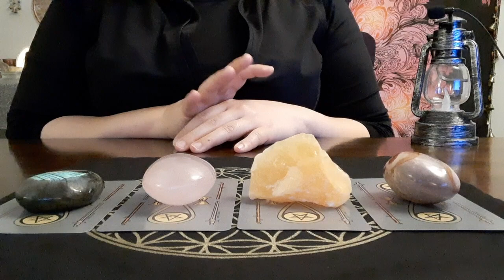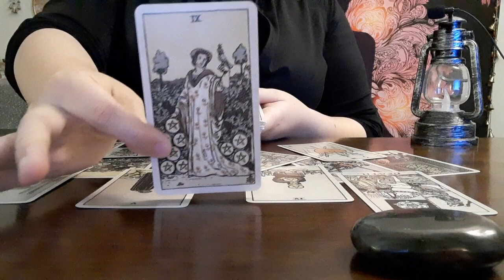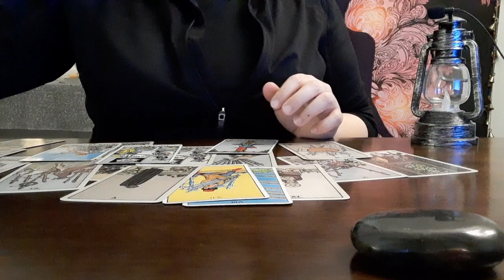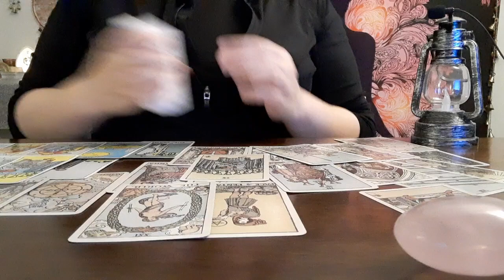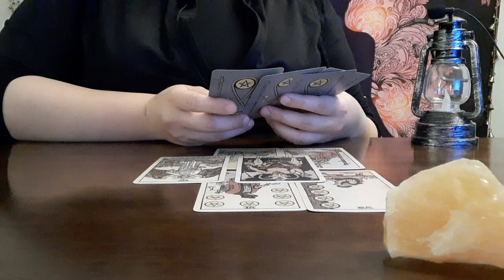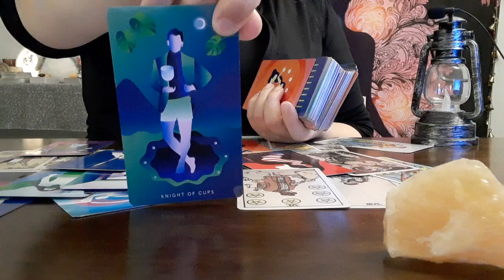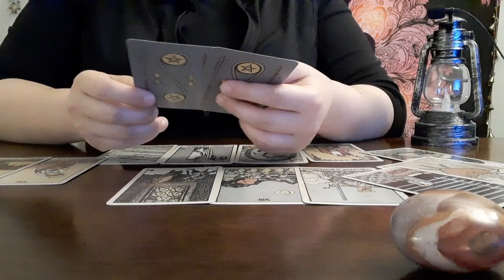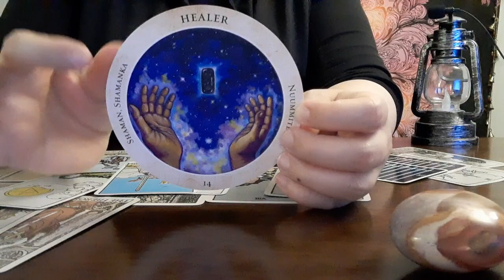PICK A CARD: What problem will be resolved next? (plus guidance)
PICK A CARD: What problem will be resolved next?

Group 1: (labradorite) 2:45
Group 2: (rose quartz) 30:35
Group 3: (orange calcite) 53:49
Group 4: (polychrome jasper) 1:18:45

I am here out of pure love and admiration for all the wonderful tarot readers of YouTube. I created this channel with the intention of giving back. In a time of my own personal loss and confusion, I watched more pick-a-card readings than I could count, and each one helped me through my emotional pain. This channel is in appreciation to these readers and to Spirit, so that I could return the light, love, and guidance.

–Firefly Tarot

{About}
Please check the “Community” section for updates on my channel, projects, or upcoming announcements